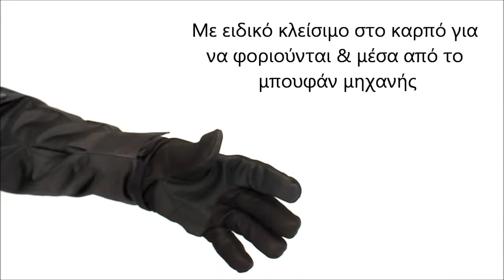Γάντια μηχανής χειμερινά AGVpro POWERLINERS Motorcycle GLOVES AGVpro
Motorcycle GLOVES AGVpro
Γάντια μηχανής χειμερινά AGVpro POWERLINERS
Με ειδικό κλείσιμο στο καρπό για να φοριούνται & μέσα από το μπουφάν μηχανής
Είναι ελαστικά για καλύτερη εφαρμογή
Ιδανικά για την πόλη